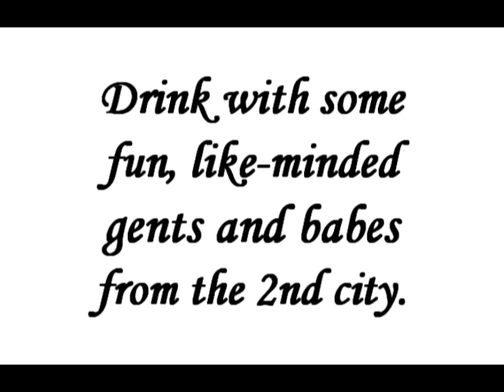Liberty on the Rocks Chicago: Kick-off Happy Hour promo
Keg stand and Naomi Klein included.